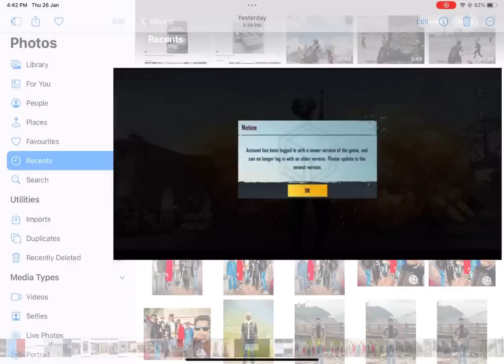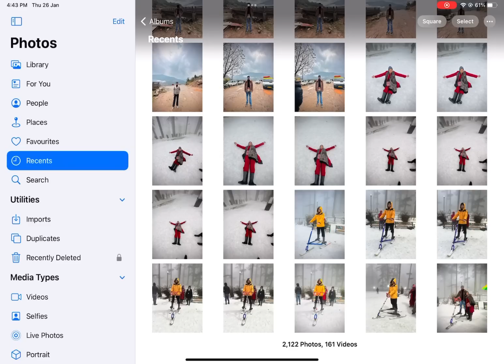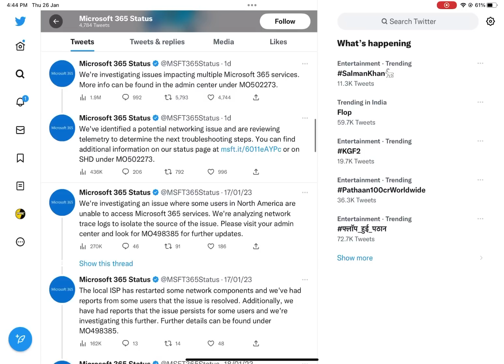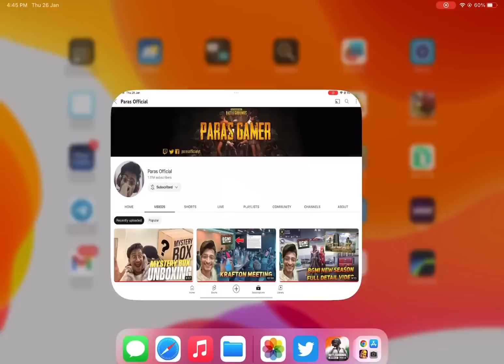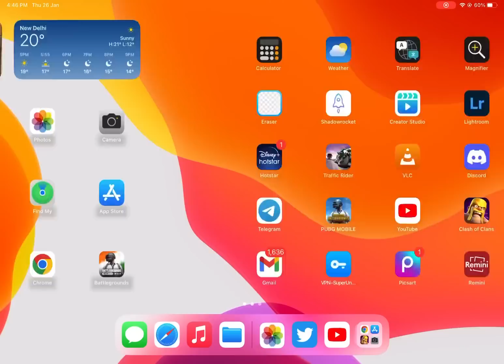BGMI NEW VERSION FULL DETAIL VIDEO - BGMI SERVER PROBLEM ERROR - BGMI NEW SERVER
YOUTUBE SEND ME GIFT